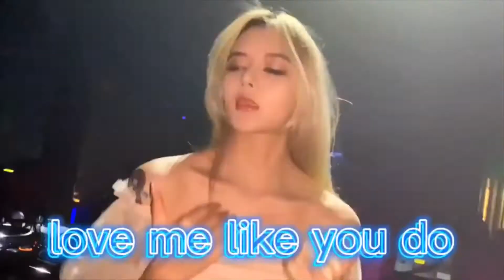Unity Alan Walker Remix - EDM DJ Soda | So Chill | The Best 0_0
I like this music, so very very musch chill